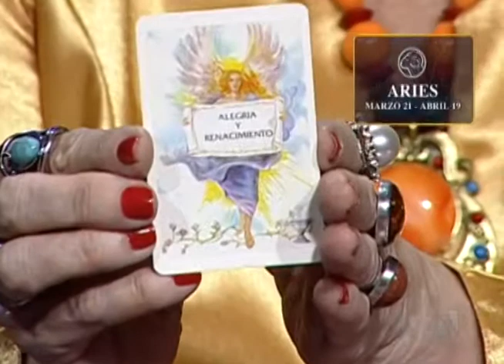Aries Tarot de los ángeles